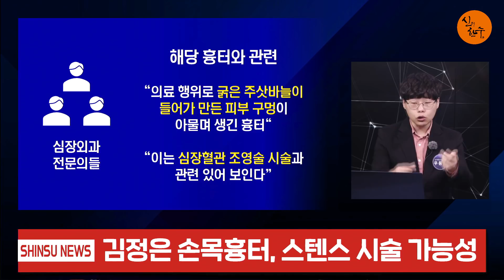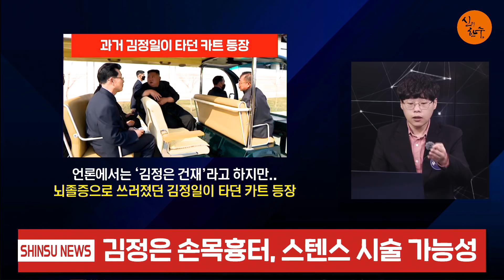김정은 수술 확인! 건강 이상! (우동균 기자) / 신의한수